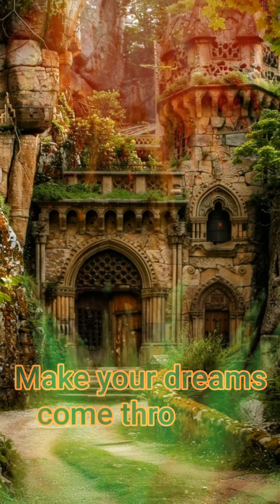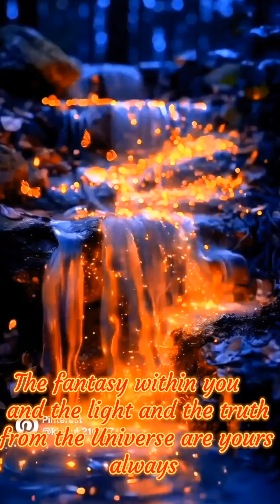Fantasy within the light, within us!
Uplifting of the soul by knowing and mastering your highest self to live within the magic/ reality of your true self.

Music Copyright:
Emotion As Weapon by Telepathic Teddy Bear